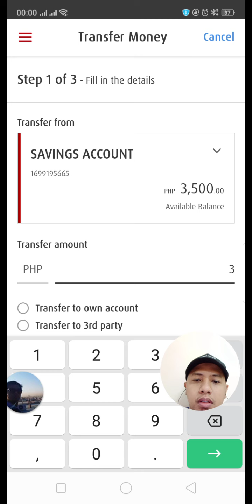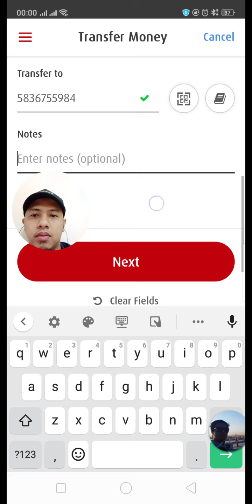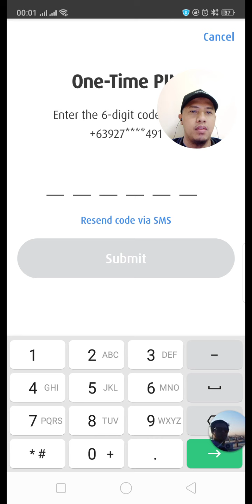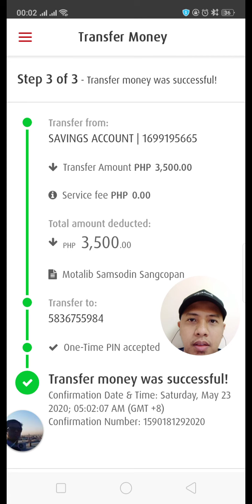How to Transfer Money Online BPI to BPI